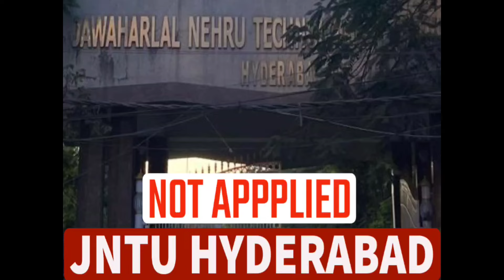GOOD NEWS FOR JNTUH GRACE MARKS APPLIED AND NOT APPLIED